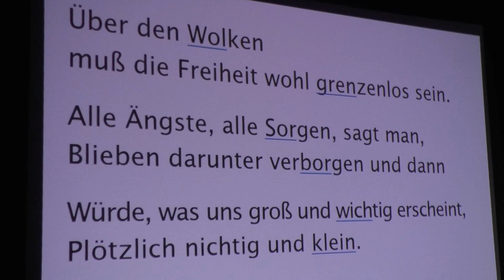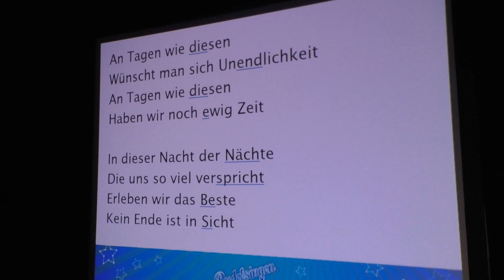Rudelsingen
In Singen fand das 1. Rudelsingen sein Art statt ...